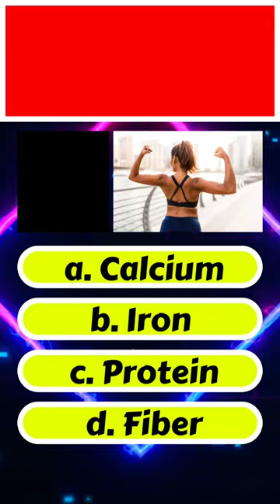Who is the repairman of body🥵